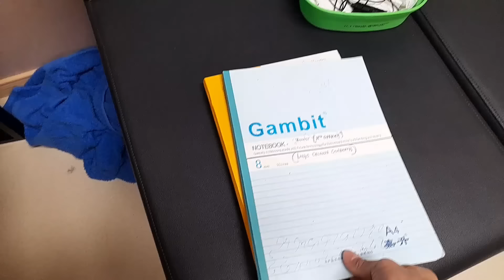|| Bag Packing 🧳 Sign Of Confirm 😃😄⛴️🌊⚓||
Bag Packing
Sign of New
ship
Cargo Ship
ship aat madhun kashi aste
ship ke andar kya hota hai
Marine
Merchant Navy
Merchant Navy Life
Bag pack
Ship
Cargo Ship

Akash K Bhatkar
From Ratnagiri